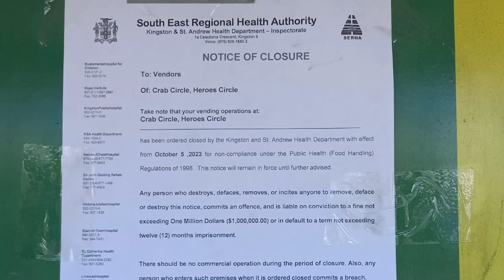All You Need To Know About The Crab Vendor Feud Between Alice & Nadine at Heroes Circle. Oh Crap!